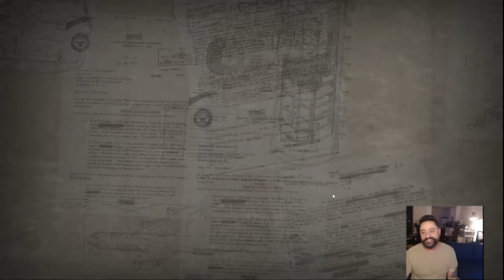Twilight Struggle - Manzell (USSR) vs Deuxbh (USA) - OTSL 2022 Season 4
Board games, cold war games, cold war, strategy games, card games